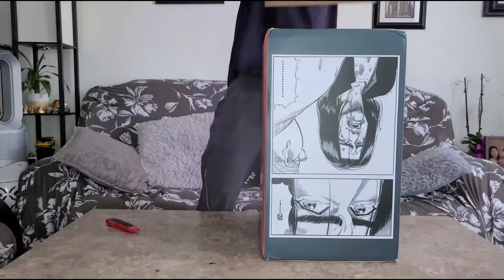slam dunk light weapon studio mitsui hisashi unboxing